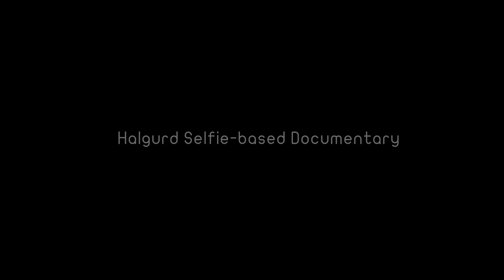Akam Shex Hady H SBD interview